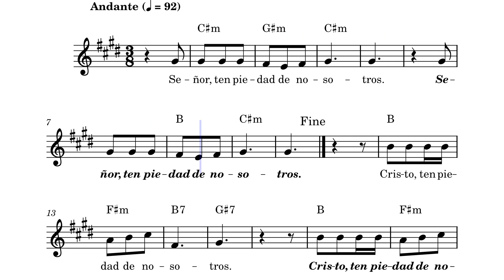Señor, Ten Piedad (D´Apice)